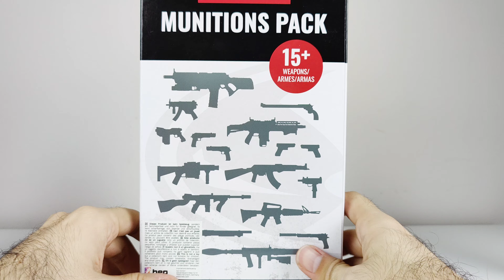💥LLEGA EL MUNITIONS PACK!💥 MEJORA TUS FIGURAS DE DC MULTIVERSE!